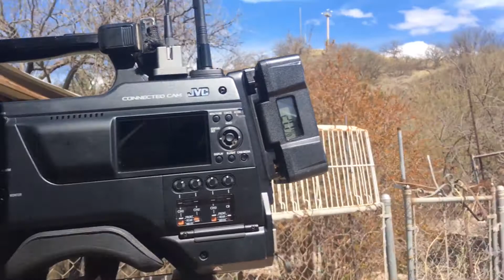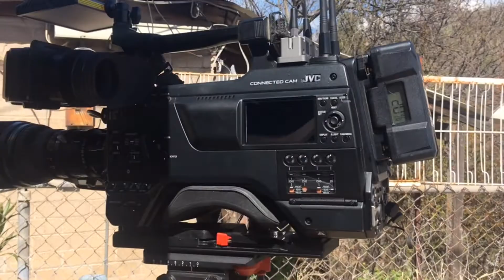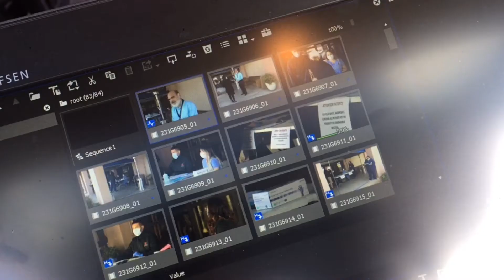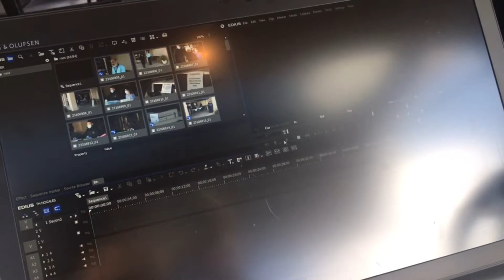FILMMAKING creativity, YES!!! But your health comes first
FILMMAKING and the creative juices and fortitude to push forward in it takes a lot of different elements for sure.  A great training ground for those elements for me (personally) has been the news industry.

But whatever your technique to stay strong and productive in your FILMMAKING craft, no filmmaking (or much else for that matter) is possible without first having good health.  So in your FILMMAKING journey, first comes your health, especially in these days of COVID-19 (Coronavirus).  Please take care of yourselves and do your thing.

Much love
E